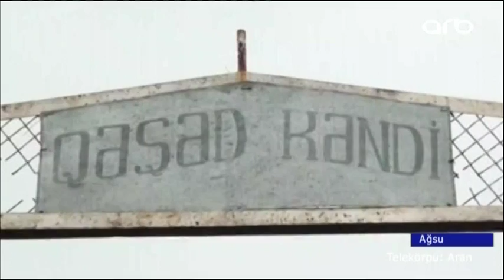MÜƏLLİM DƏM QAZINDAN BOĞULDU